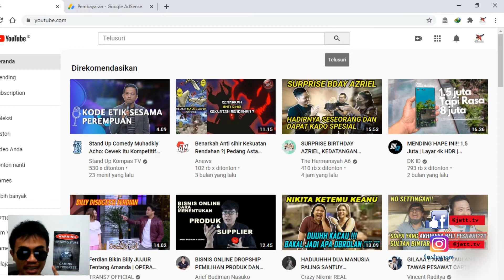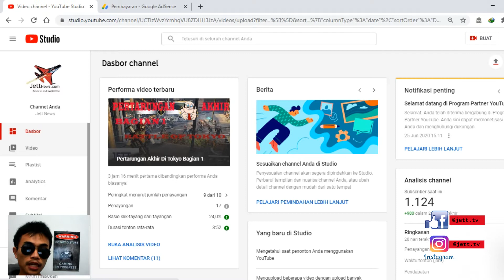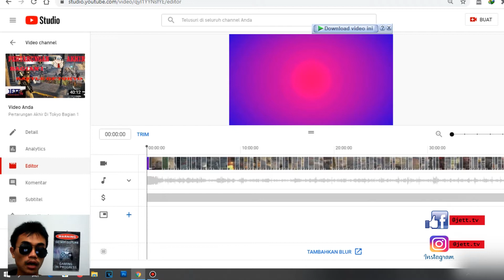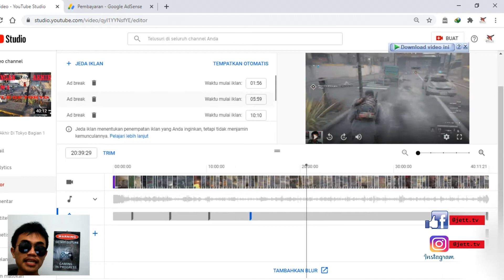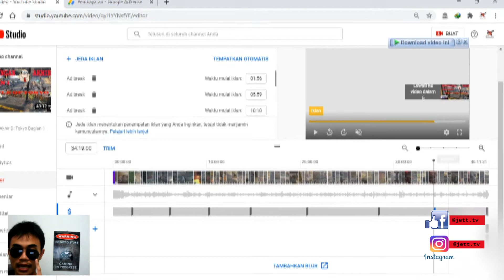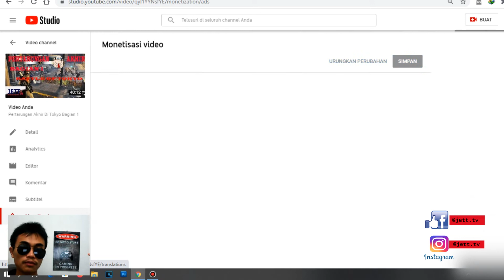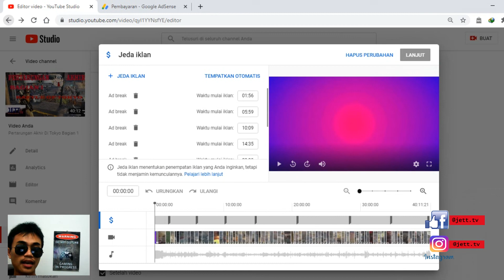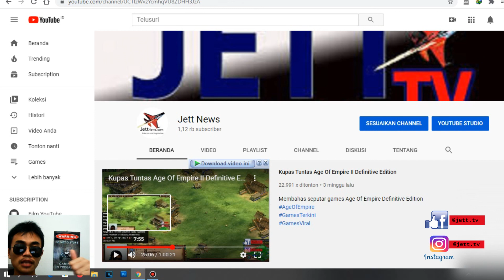Cara Mengatur iklan youtoube banyak dapat dolar 2020 "auto kaya"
Hello Sahabat Jett TV hari ini kembali kami memberi tau anda cara cepat dapat dolar setelah monotize dan cara penempatan iklan yang mantapp